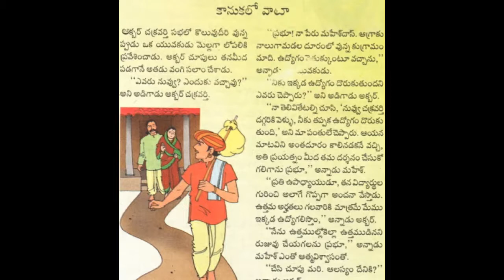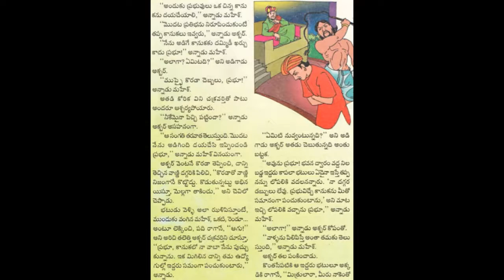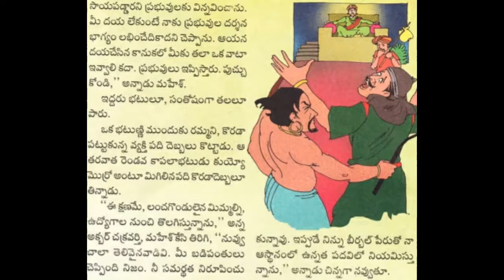కానుకలో వాట బీర్బల్ కథలు చందమామ కథలు